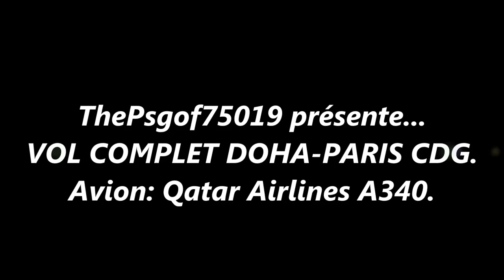Vol entre Doha Airport et Paris CDG sur un A340 de Qatar Airways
Decollage a Doha et Atterissage au Terminal 1 de Charles de Gaulle a Paris sur un a340 de qatar airways.